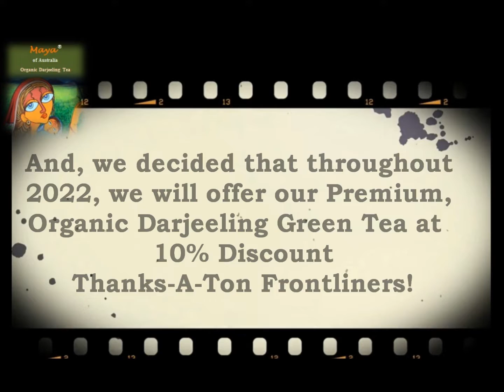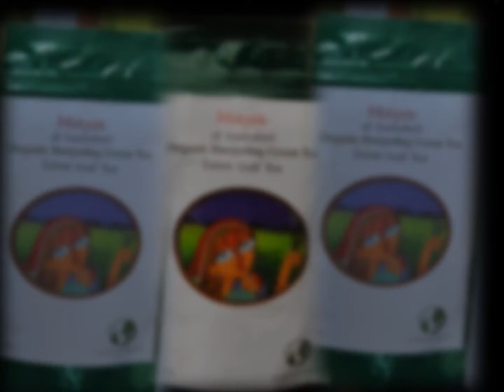Maya of Australia® DARJEELING GREEN TEA dedicated to COVID-19 Frontline Heroes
When the world stood still & everything stopped,
They kept moving, tirelessly, effortlessly, with courage..
No small talks, no big talks, only, leading from the front,
To keep us all, safe & sane
Now, it's our turn to repay,it's about gratitude!
Maya of Australia®-Thanks-A-Ton!

Maya of Australia® Organic DARJEELING GREEN TEA-
Rich in antioxidants
Pure & Premium
Non-bitter
Refreshing & uplifting
Nourishes & nurtures from inside out...

We wish YOU to stay safe, Keep well, stay Green
And dont't forget to present it to our frontline heroes as well...
Let's take the pressure off the frontliners...
[Dedicated to our frontline heroes].